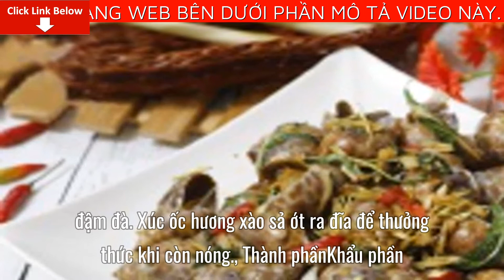Cách làm món Ốc Hương Bông Xào Sả Ớt lạ miệng vị thơm ngon đậm đà khó cưỡng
Bài viết ngày hôm nay mình sẽ cung cấp cho bạn cách làm món Ốc Hương Bông Xào Sả Ớt thơm ngon đậm đà.Đừng quên bấm like, share hoặc comment nếu bạn thấy video này hữu ích. Nếu bạn đang muốn cải thiện khả năng nấu ăn trong thời gian ngắn thì hãy thử tìm hiểu về khóa học nấu ăn ngon online ở đường link tại mô tả của video này xem sao nhé
Ốc xào sả ớt là món ăn rất ngon miệng, thịt ốc hương giòn giòn lại ngọt thơm, béo ngậy, đậm đà. Xúc ốc hương xào sả ớt ra đĩa để thưởng thức khi còn nóng.
Thành phầnKhẩu phần: 2 người
Ốc hương 600 Gr
Sả 2 Cây
Hành tím 1 Củ
Ớt 1 Trái
Gừng 1 Miếng
Tỏi 3 Tép
Đường trắng 1/2 Muỗng canh
Dầu ăn 2 Muỗng canh
Nước mắm 1 Muỗng canh
Sa tế 1 Muỗng canh
Tiêu 1/2 Muỗng cà phê
Hạt nêm 1/2 Muỗng cà phê
Hướng dẫn thực hiện
1.
Ốc hương chà sát cho sạch sau đó ngâm ốc với nước gạo vài tiếng cho nhả hết chất bẩn rồi đem rửa lại vài lần. Rau răm nhặt lấy lá và ngọn non, 1 cây sả đem đập dập rồi thái khúc dài, 1 cây sả còn lại đem thái lát mỏng. Gừng, hành khô, tỏi đem băm nhỏ, ớt sừng thái lát mỏng.
2.
Cho nước vào nồi đun sôi cùng với sả đập dập, khi nước sôi thì cho ốc hương vào luộc tới khi ốc chín thì vớt ra. Đặt chảo lên bếp cùng với 2 thìa dầu ăn, khi dầu nóng thì cho sả vào xào cho thơm mới cho tiếp hành, tỏi, gừng băm nhỏ vào xào cho thơm lên.
3.
Tiếp theo bạn cho ốc hương đã luộc chín vào đảo đều rồi nêm chút nước mắm, bột nêm, tiêu, đường, sa tế cho vừa khẩu vị rồi đảo đều cho ốc ngấm gia vị, sau cùng bạn cho rau răm và đảo đều thêm vài vòng là tắt bếp. Cách làm ốc hương bông xào sả ớt đã hoàn thành. Xúc ốc hương xào sả ớt ra đĩa để thưởng thức khi còn nóng.